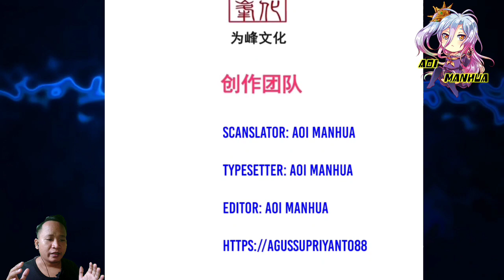[ENGLISH] Surprise Attack And Test ~ Supreme Tyrant Of Heaven Chapter 75 ~ Aoi Manhua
COPYRIGHT / LICENSING